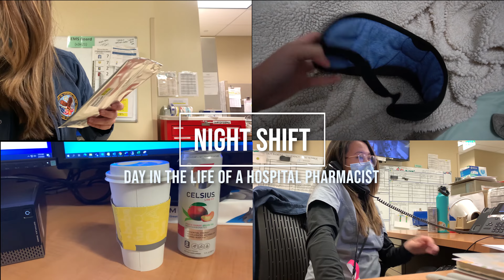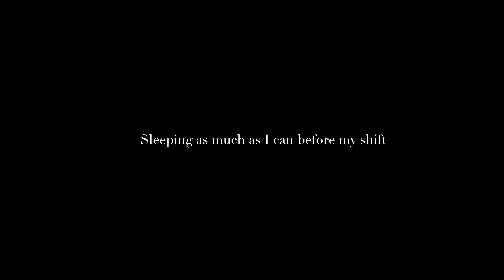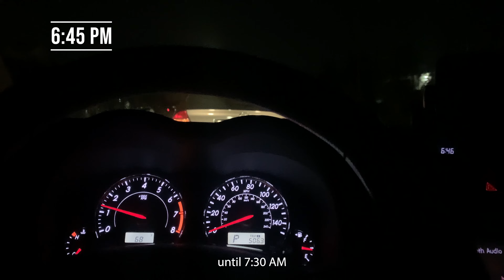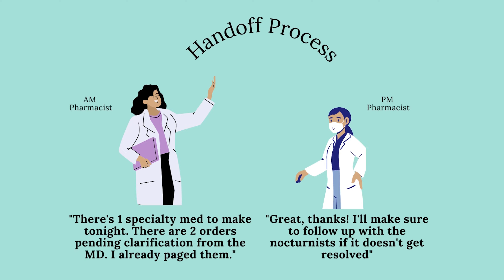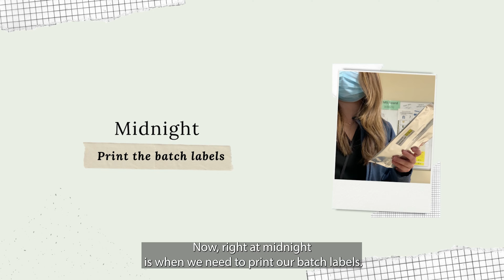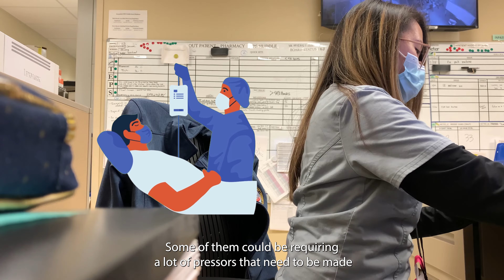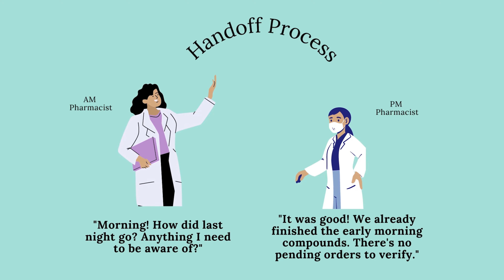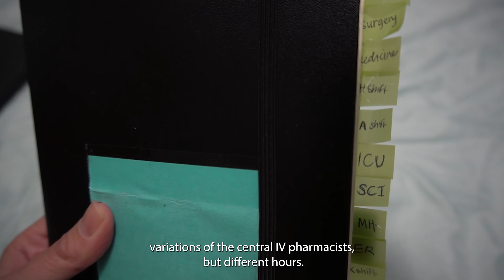A FULL day in the life of a hospital pharmacist | NIGHT/graveyard shift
After 8 years of school and 1 year of residency, I finally accomplished my goal of becoming a clinical inpatient pharmacist! I'll be recording my pharmacy journey - navigating life as a first time pharmacist fresh out of my pharmacy residency. I'll also show you a glimpse of what my life is like outside of work as well!

I am currently a float pharmacist, meaning I "float" around and work different areas of the hospital depending on where they need me. This video is a brief overview of what my day is like when I am covering the 12 hour pharmacist night shift at my hospital.

If you'd like to learn about the internal medicine shift or the IV central pharmacist shift, check those videos out!

♪ Onion (Prod. by Lukrembo)